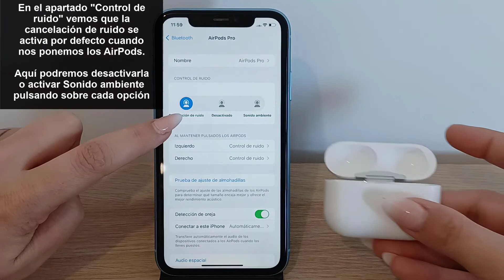❌ Cómo Funciona Cancelacion de ruido AirPods 2 Pro ✔️ Cómo Usar AirPods Pro 2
Solvetic te enseña cómo funciona cancelación de ruido AirPods 2 Pro. ▶️ 𝗧𝗢𝗗𝗢 𝗦𝗢𝗕𝗥𝗘 𝗔𝗜𝗥𝗣𝗢𝗗𝗦 𝗣𝗥𝗢 𝟮 𝘆 𝗔𝗜𝗥𝗣𝗢𝗗𝗦 𝟯

¿Quieres saber cómo funciona cancelación de ruido AirPods 2 Pro? En el siguiente vídeo podrás ver cómo funciona cancelación de ruido AirPods 2 Pro para poder hacer uso de ella siempre que quieras.